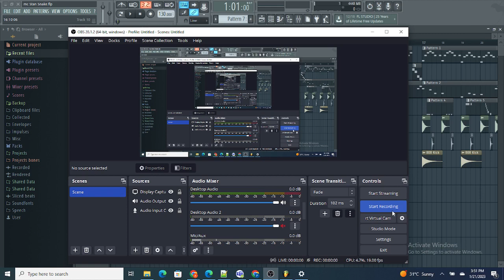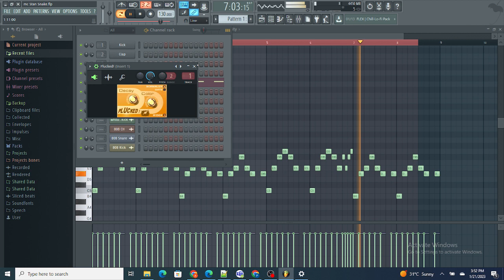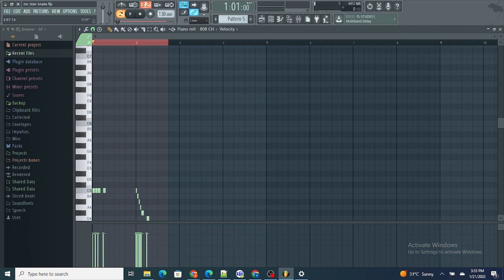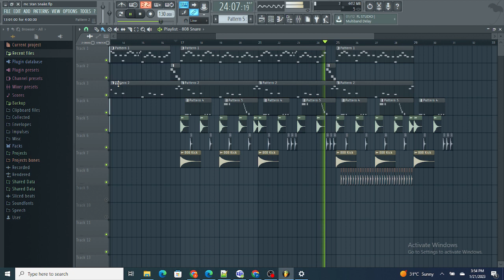MC Stan Snake on Fl studio | with FLP